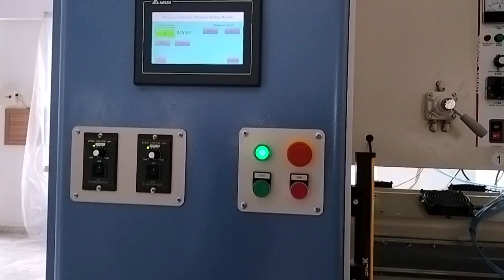Quilts Production with Ultrasonic Welding Technology